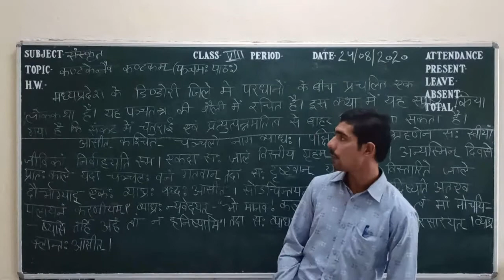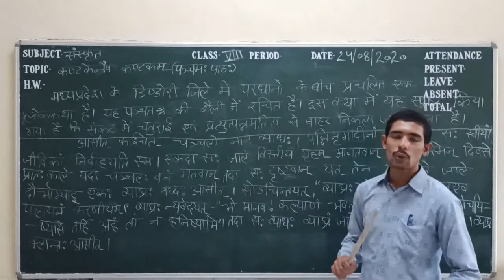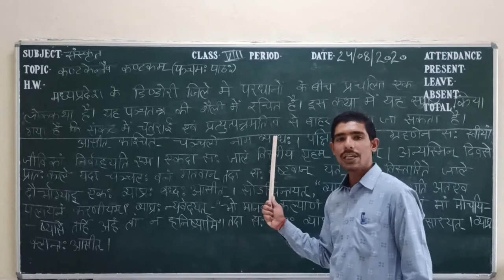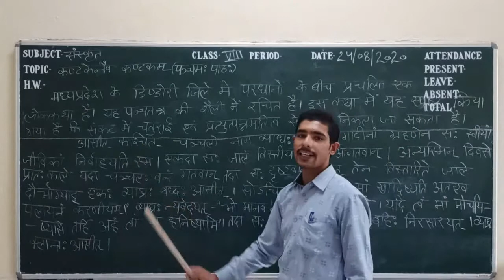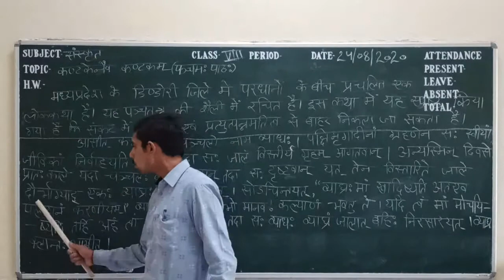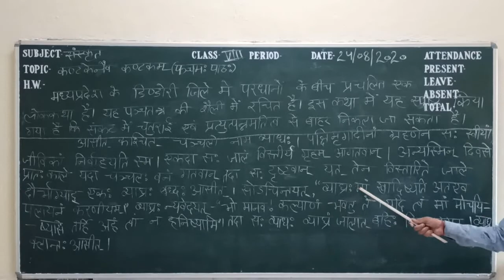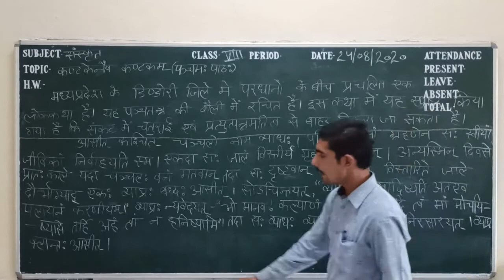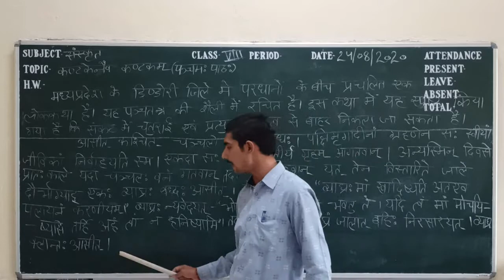कण्टकेनैव कण्टकम् (पञ्चम:पाठ:) संस्कृत कक्षा 8 BY SURYA PRAKASH